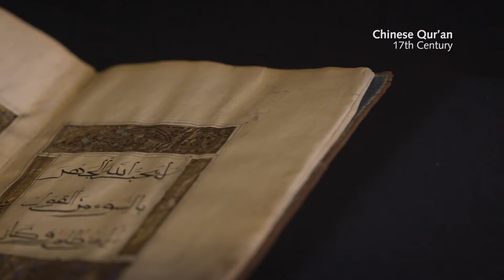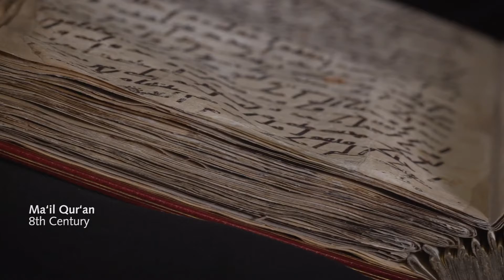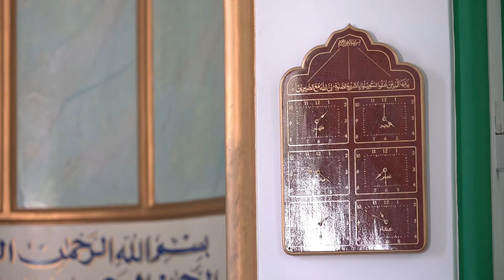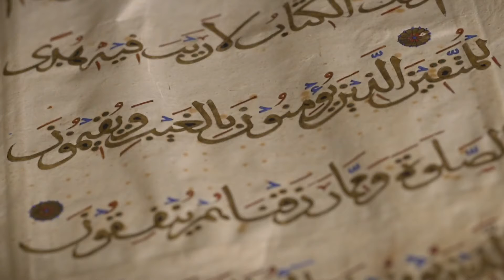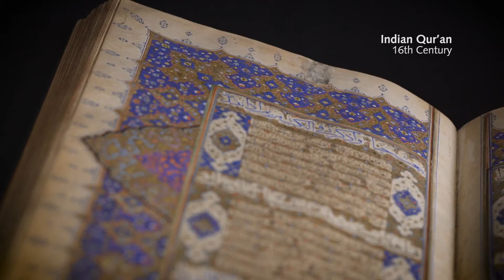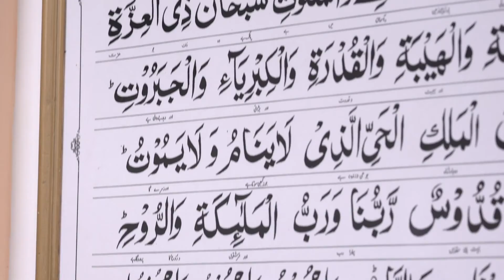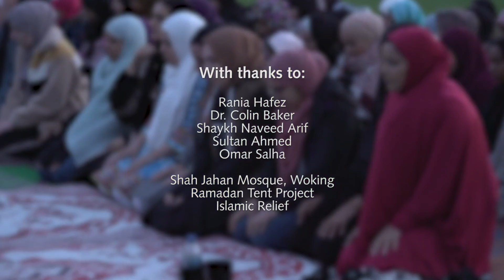Finding Islam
This video talks about the 4 pillars out of 5 in Islam. Find out how people follow Islam in great Britain